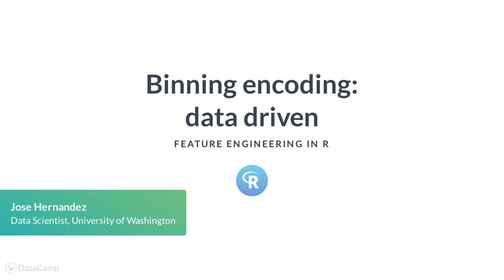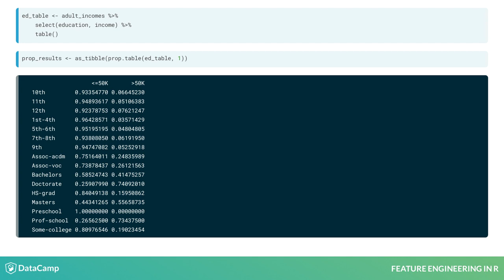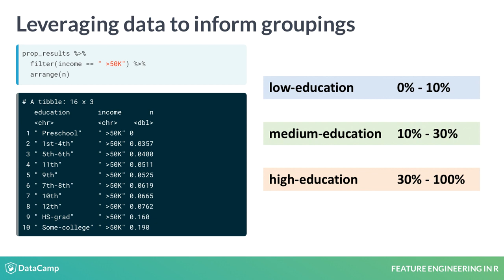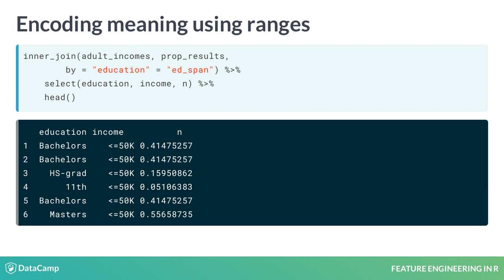R Tutorial: Binning encoding: data driven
Want to learn more? at your own pace. More than a video, you'll learn hands-on coding & quickly apply skills to your daily work.

The encoding procedures we have discussed work well on categorical data with a manageable number of categories. However, using one-hot encoding for a variable with thousands of categories will create a thousand or more new columns, and will be complicated even if you combine similar categories based on contextual information.  Let's discuss data-driven approaches to reducing the space of categorical variables and creating meaningful features.

Let's take a look at the education level variable from the adult-underscore-incomes dataset. There are 16 distinct categories we want to incorporate into our model that predicts income levels above or below 50,000 dollars.  We want to reduce these categories in a meaningful way, leveraging the outcomes associated with these levels.

One approach is to look at the proportions of each category with respect to the income, which is the outcome variable. In this example, we can combine prop-dot-table() with the table() function.  The prop-dot-table() function takes a table with cells and divides each cell value by the sum of all the cells. If you add a one after the table, you get the value of each cell divided by the sum of the row cells.

In our example, we want the proportion of income within each grade, which is the row sum. These proportions give us insight into possible relationships the categories have with the outcome. For example, we can deduce that lower grade levels are associated with making less than 50,000 dollars in a calendar year. For example, of the folks that only completed the tenth grade, about 93 percent of those individuals make less than 50K a year.

We order the proportions that correspond to making over 50,000 dollars a year using the arrange() function and passing a table that contains the education span, income, and corresponding proportions. We can leverage this information to create meaningful categories.

For example, we can group categories with similar proportions of making over 50,000 dollars a year into three ordered proportion ranges, with low education from 0 to 10 percent, medium education from 10 to 30 percent, and high education containing the rest, from 30 to 100 percent.

We can attach this ad-hoc information to our existing income data by using inner-underscore-join() and attaching the proportions table result with the proportions mappings for each grade level category.  An inner join takes two data frames and only combines records that have the same link, discarding records with no links from either table.  The link is specified using the by statement. In our example, we are linking education from the adult incomes table with ed-underscore-span from our proportions table.  We now have the proportions associated with our education levels to map on our desired low, medium, and high education range categories.

We create a new column containing the new mappings, where the low education category contains eight categories from preschool to 12th grade, the medium category contains four categories after graduating high school, and the high education level contains a bachelors degree and more.

Now its your turn. Let's practice!